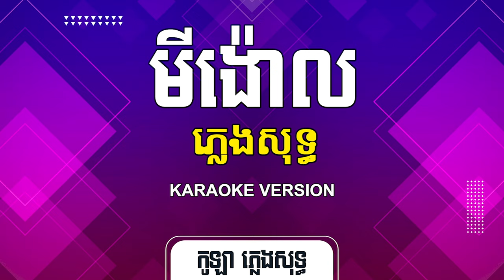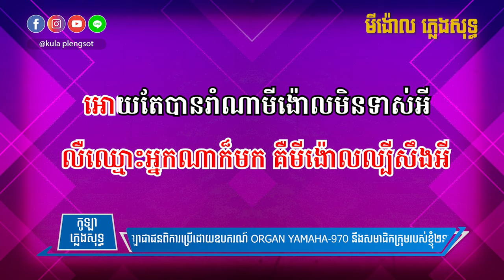មីង៉ោល ភ្លេងសុទ្ធ | Mi Ngaol - [By Kula]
🎬 បទ៖ មីង៉ោល ភ្លេងសុទ្ធ

សូមអរគុណ!!!

សម្រាប់បងប្អូនដែលចង់ស្តាប់បទចម្រៀងខូវើដែលបកស្រាយឡើងវិញដោយខ្ញុំបាទកូឡា សូមចូលទៅកាន់ឆាណែលខូវើរបស់ខ្ញុំតាមរយ:តំណរខាងក្រោម!!!

Team member:
• Music Creator: Kula
• Graphic Designer: Kimme Kiss
• Videos Editor: Chandara